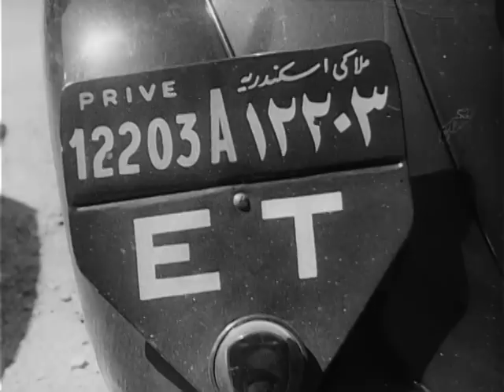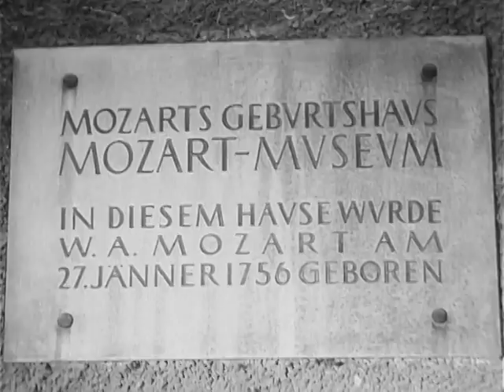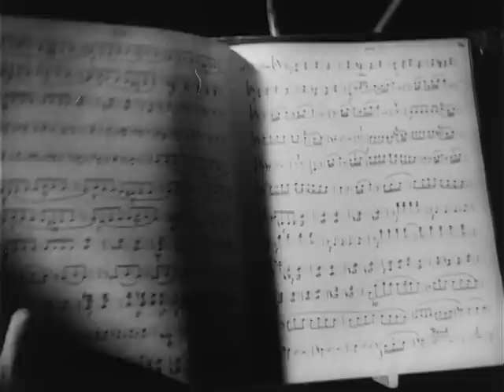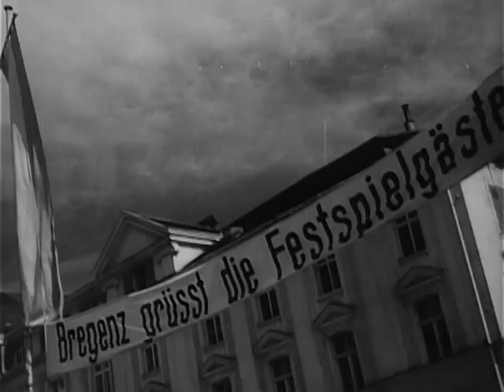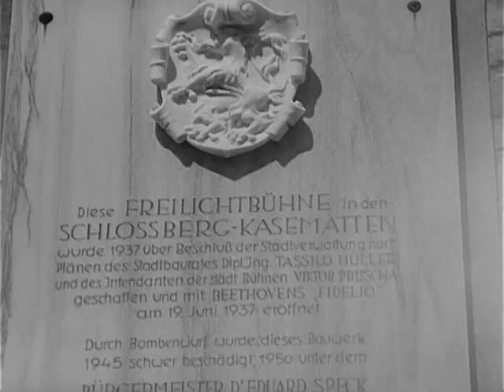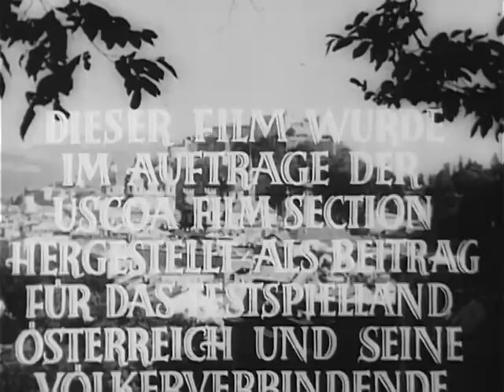FESTSPIELE IN OSTIREICH, ca. 1945 - ca. 1955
ARC Identifier 46941 / Local Identifier 306.61. Documentary: Surveys the various musical and theatrical productions offered during the Salzburg summer festival. R.1 and 2. An orchestra plays Beethoven's 9th Symphony; dancers perform a ballet atop the Festspiele Theater. Max Reinhardt produces Jedeman in a public square. Leopold Stokowski plays the harpsichord in Mozart's home. Scenes from the Magic Flute and Shakespeare's As You Like and A Midsummer Night's Dream R. 3. Scenes from Strauss' Rosenkavelier and Beethoven's opera Fidelio. The Philharmonic and the State Opera Choir concludes with excerpts from Beethoven's 9th Symphony and selections by Wagner. U.S. Information Agency. (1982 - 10/01/1999) Made possible by a donation from Daniel Cornwall